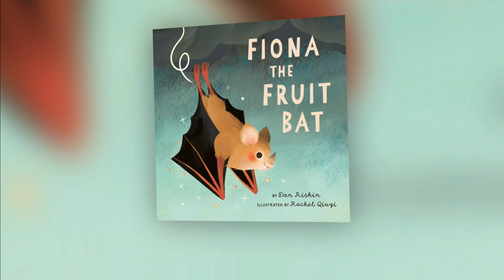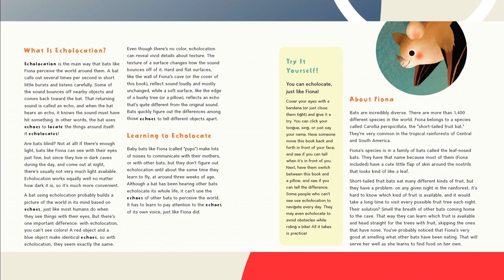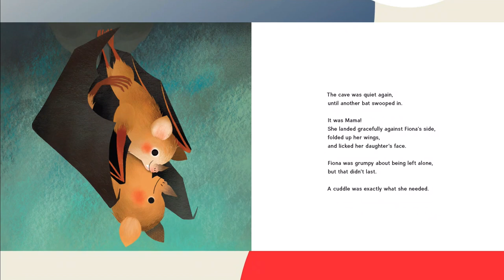New children’s book from Dan Riskin | Your Morning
Dan Riskin tells us about his new children’s book ‘Fiona, The Fruit Bat’!